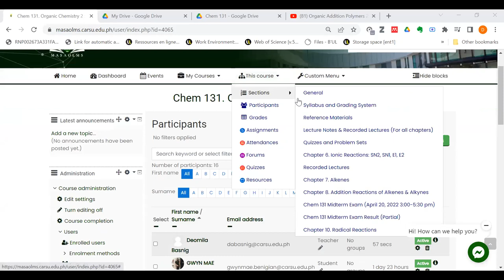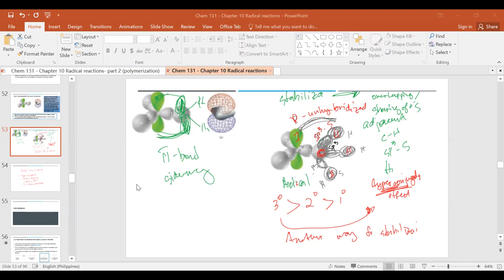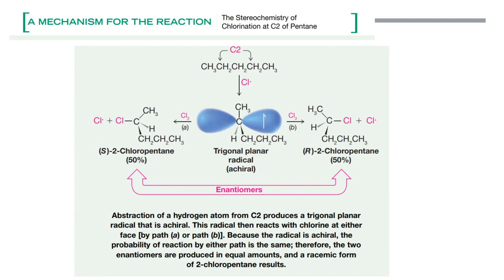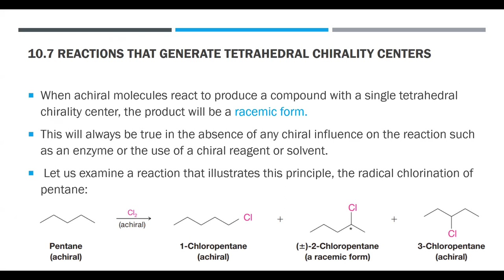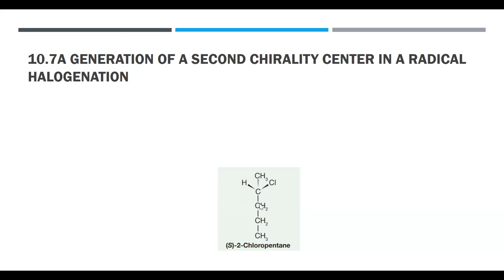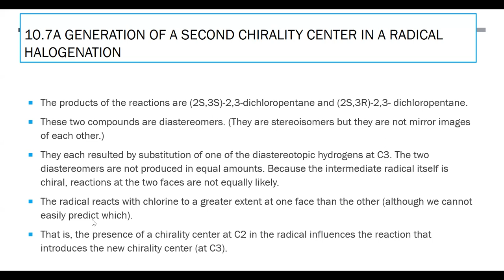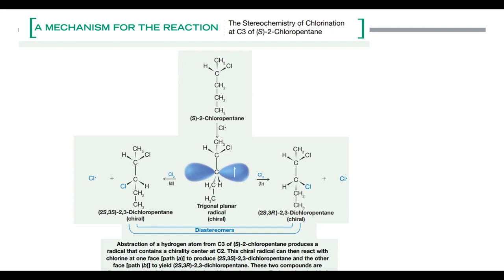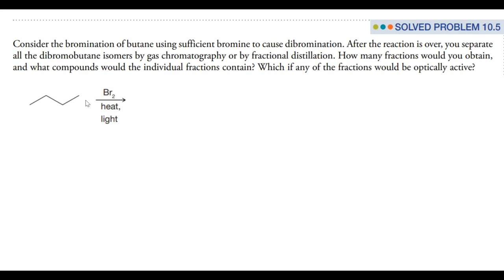Chem 131 Chapter 10 Lecture 3 (part 1)